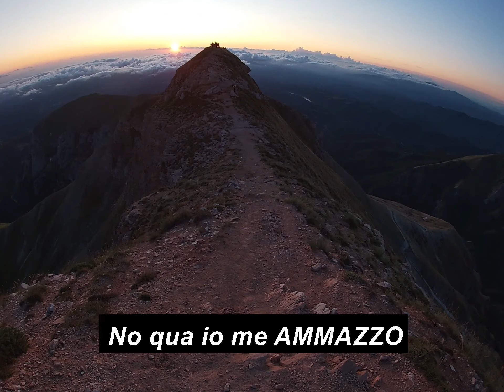ESCURSIONE MONTE SIBILLA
pà e malefiche
Montaggio: Riccardo Ciabò
Riprese: Sebastiano D'Angelo